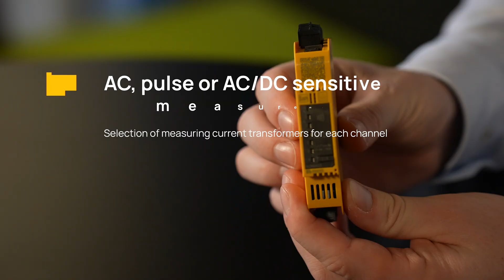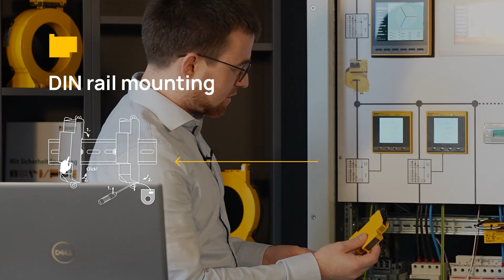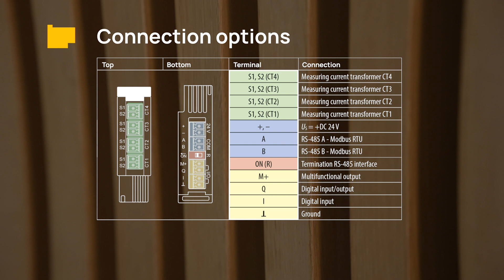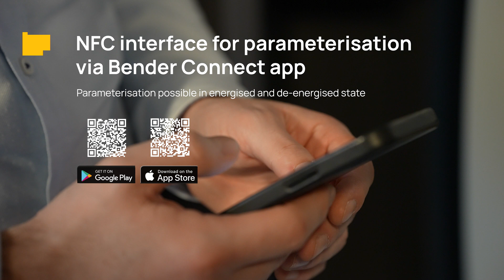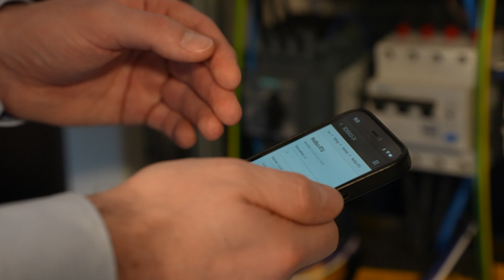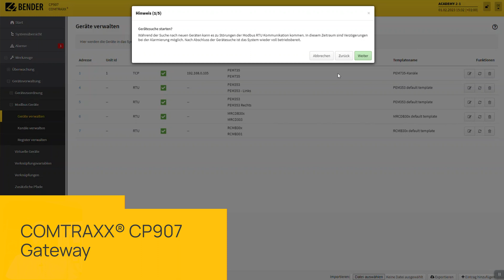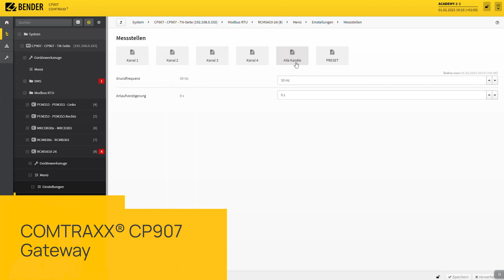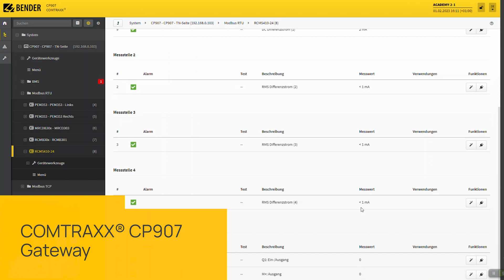Installation of the LINETRAXX® SmartDetect RCMS410 (UHD)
Installation instructions for LINETRAXX SmartDetect RCMS410: This is how the installation and commissioning of the residual current monitor works.

Our expert Jan-Nils Lohrey shows you how to connect a measuring current transformer and other peripherals to the LINETRAXX® SmartDetect RCMS410.

0:00 Intro
0:47 Connection options
2:21 Mounting and connection
3:57 Connection of measuring current transformer
4:55 Connecting the power supply and interface
5:50 Commissioning: Parameterizing the interface with the Bender Connect app
8:10 Commissioning the RCMS410 on the Bender COMTRAXX system
11:05 Commissioning: Setting the most important parameters

„Vlog Lo-Fi (Main Version), performed by Vicate/via Adobe Stock“,
„Chill Relax, performed by Alexey Anisimov/via Adobe Stock“